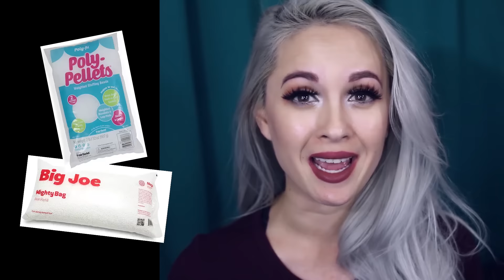How-To: CHEAP AND EASY FANGS (7 Different Styles as Toga)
This is a cheap and easy how-to tutorial for plastic fangs for Halloween or Cosplay characters like a vampire or Toga! I'll show you seven different easy options:  vampire fangs (1:11), short fangs (3:33), close fangs (3:51), bottom fangs (4:02), top snaggle fang (4:34), bottom snaggle fang (4:46), and a fang bridge (5:03).

Thermoplastic Options - Don't need more than 1oz:
➞ Instamorph 6oz ($9 on Amazon)
➞ Friendly Plastic ($5 at Walmart, $15 at Michaels)
➞ Polly Plastics 7oz ($10 on Amazon)
➞ Instant Smile 1oz ($5 on Amazon)

Song: My Hero Academia Season 3 OP – Odd Future (Instrumental Remis) by Video Game Remixes